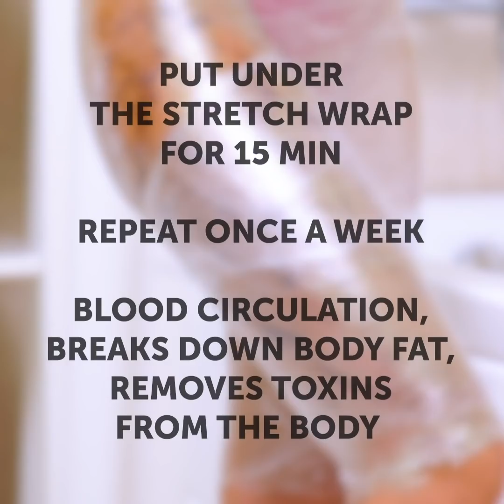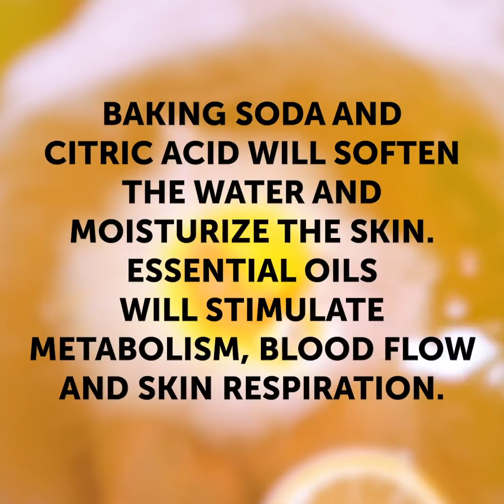🍋 Lemon Hacks for your Beauty and Home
TIMESTAMPS:

0:01 How to Lighten Underarms
2:12 How to Get Rid of Ants Without Toxic Chemicals
4:00 How to get rid of dandruff
6:50 Homemade limoncello recipe
10:40 How to get rid of cellulite